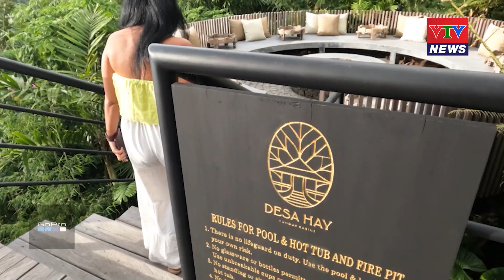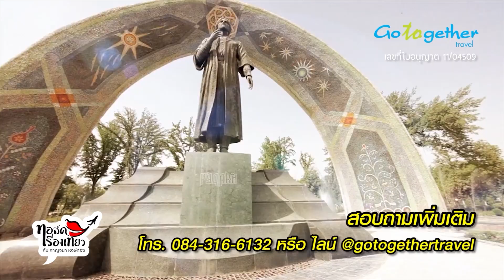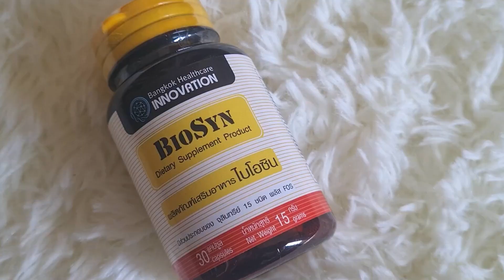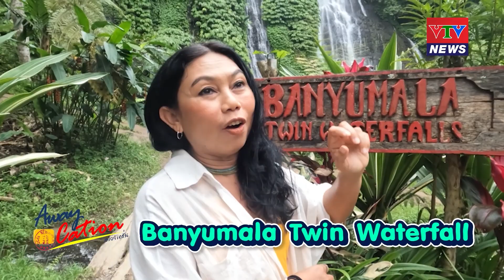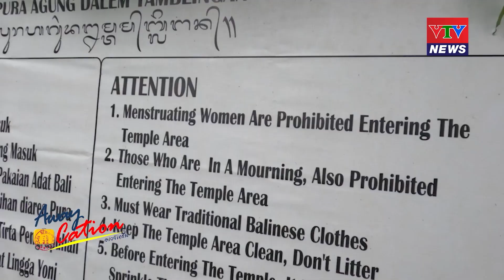Munduk Cabins by Desa Hay /เที่ยวน้ำตก Banyumala/เดินป่า Tamblingan /Awaycation Ep 300 /070466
First Run วันอาทิตย์ 11.00 น.
ติดตามรายการได้ทางช่อง VTVNEWS กล่อง PSI ลำดับที่ 51
ดูได้ทั้งจาน, Infosat ,GMMZ, IPM ทั้งระบบ C-band และ Ku-band
📢ดูไม่ทันทุกจันทร์ตามไป Youtube: KanClub
📢ดูสดจากมือถือโหลด app : MVTV เอาไว้เลย